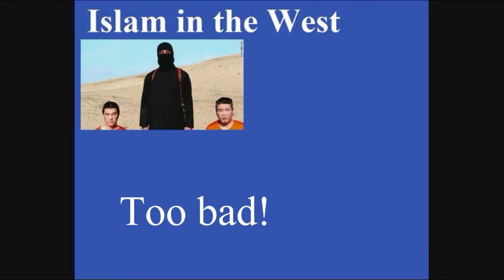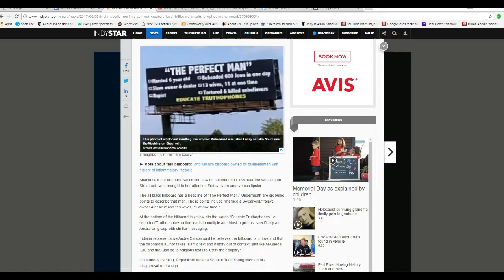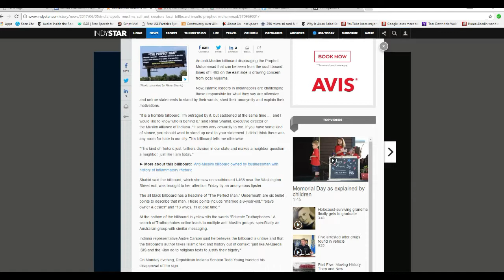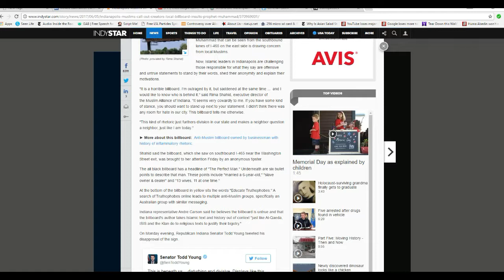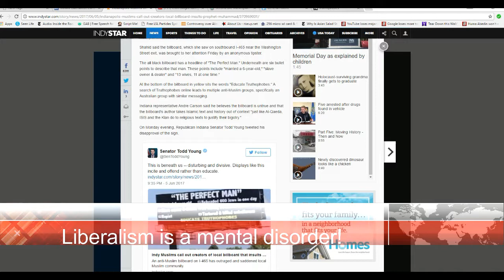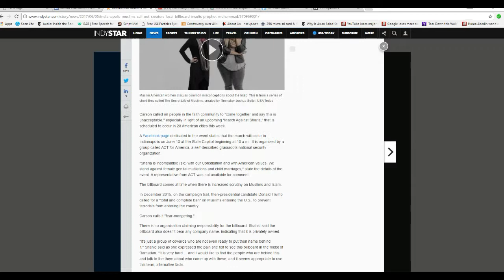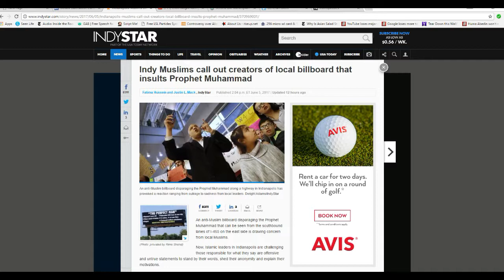Indianapolis billboard causes religious uproar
In Indianapolis  religious leaders are in an uproars, as are some lawmakers, over a billboard that features descriptions of "A Perfect Man" but does not mention any specific person. Both commie liberal Democrats and RINO Republican lawmakers are agreeing on this one.